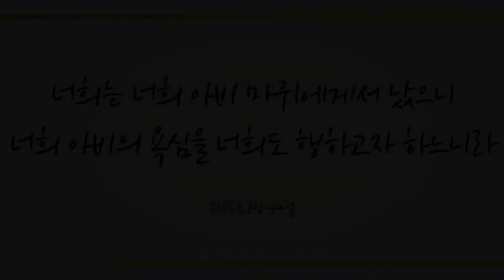예수 나를 위하여 (Jesus Shed His Blood for Me, 144장) - 임수진 (Lim Sujin)/(Piano: 최혜진)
찬송 645곡 중 러블리 가스펠의 25번째 찬송 연주곡으로 바이올리니스트 임수진님의 ‘예수 나를 위하여(찬송가 144장)' 들려 드립니다.

우리의 죄를 씻어 주시기 위하여 대신 죽으시고, 약속대로 죽은 자 가운데서 다시 살아나신 부활의 하나님 예수 그리스도로 참 왕, 참 선지자, 참 제사장의 능력받아 우리를 속여 파멸시키려는 모든 사단을 능히 밟고 승리하는 최고의 축복을 모든 믿는 이들이 소유하였음을 확신하고 기도드립니다~♡